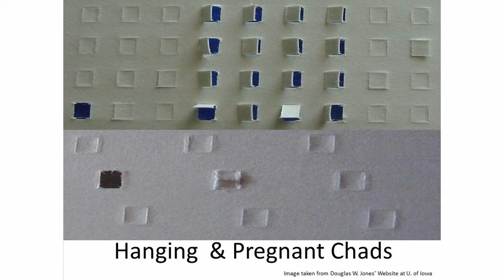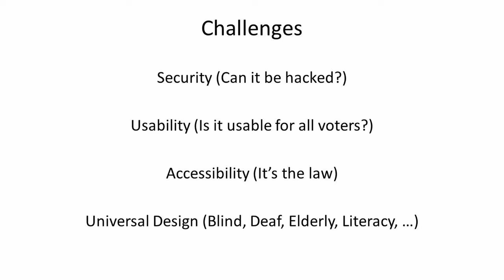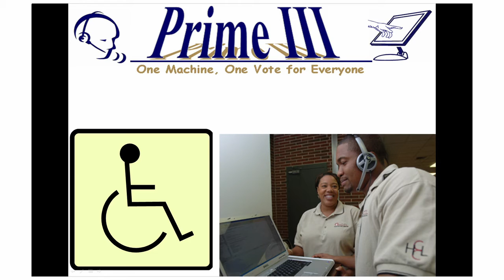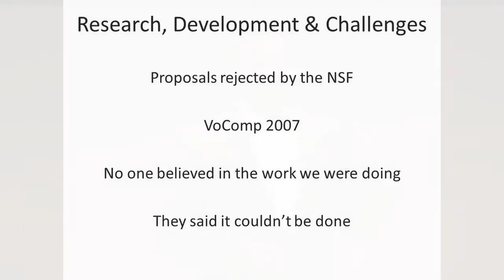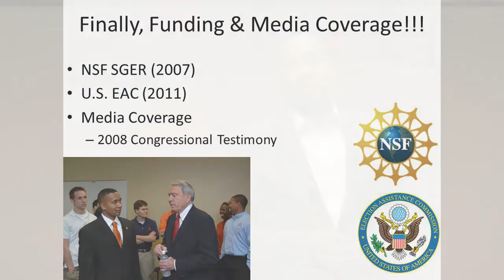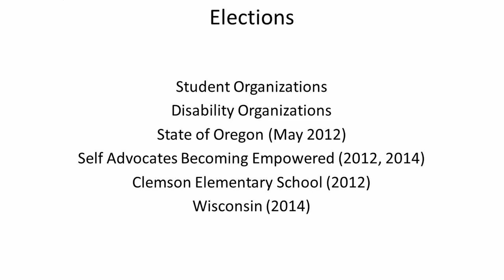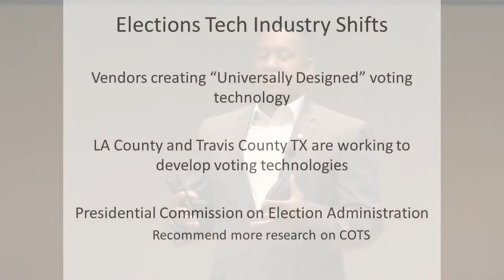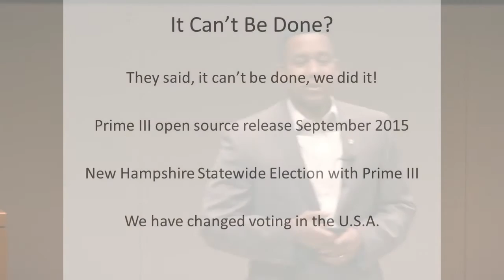Juan Gilbert - It Can't Be Done: Prime III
AAAS-Lemelson Invention Ambassadors 2015 "Celebrate Invention" event at AAAS, July 14, 2015